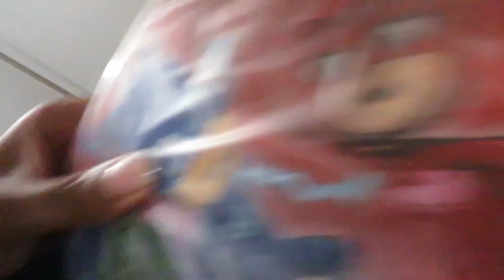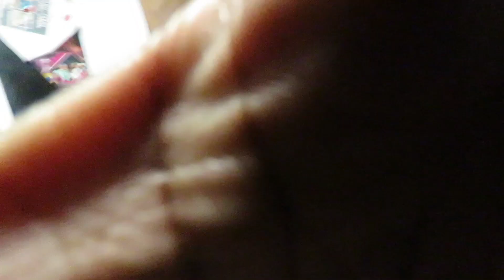Happy Birthday Deuce!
Celebrating Deuce's Birthday w/ family and friends

NEW VIDEOS!

Tish
frank
Joint account : @youngblackandmarried

To purchase our books

- MY CAMERA:
Camera: Canon Shapshot XS60 HS

- EDITING SOFTWARE:
Final Cut Pro (video editing)
Canva: Thumbnails